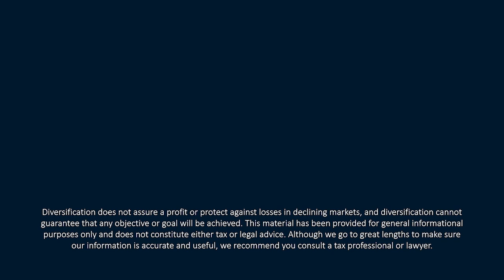Paying Your Fair Share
We keep hearing that the wealthy don’t pay their fair share, but what exactly does that mean?  In episode 63 of 𝙔𝙤𝙪𝙧 𝙈𝙤𝙣𝙚𝙮 𝙈𝙤𝙢𝙚𝙣𝙩𝙪𝙢, you’ll watch CERTIFIED FINANCIAL PLANNER™ Professionals Tom Kennedy and Kevin M. Curley, II give their end-of-month recap for April, including discussion on equity markets, the debt ceiling, gold and the dollar, the housing market, and taxes.

Find it Fast: Paying Your Fair Share
00:00—End-of-Month Recap
01:14—Equity markets
08:49—60/40 Split
13:14—Debt ceiling and Fed meeting
17:33—Gold and the dollar
21:04—Housing market
23:29—Taxes and paying your fair share

Listen in to Your Money Momentum published twice monthly. If you like this episode, check out our previous podcast Central Bank and Recession.

The Your Money Momentum podcast is produced by: Pamela Engstrom